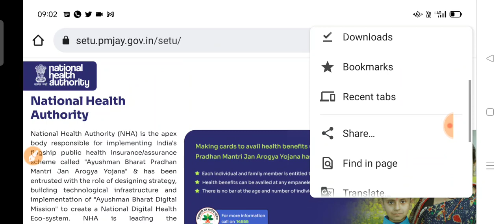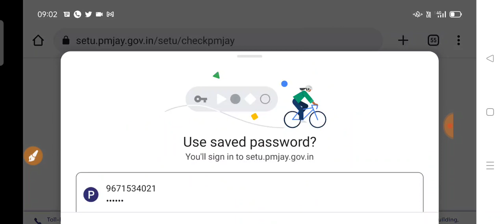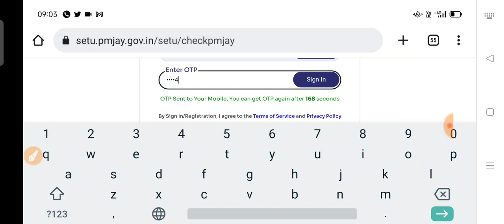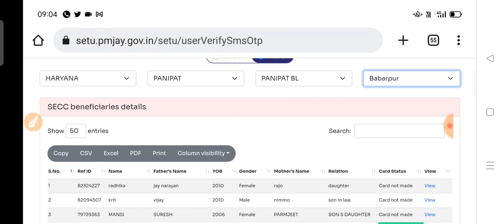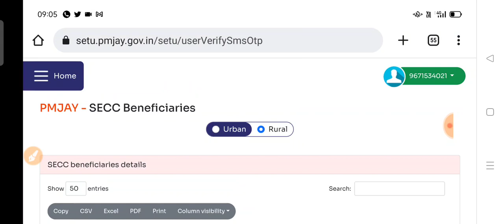Ayushman list me naam kaise check kare | how to chek name in ayushman list | Ayushman card Haryana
ayushman list me naam kaise dekhe
ayushman list mobile se kaise dekhe
ayushman Card haryana
how to chek latest ayushman list haryana